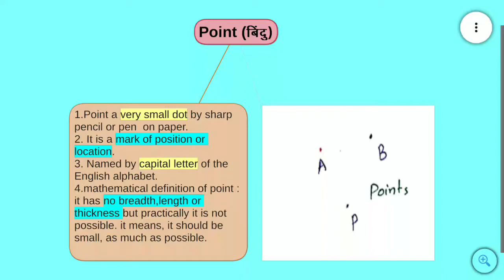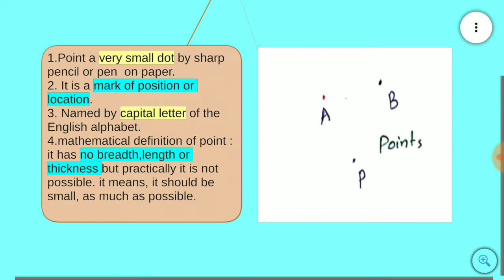Class 6 Math Point in math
Definition of point in math, image, name etc.